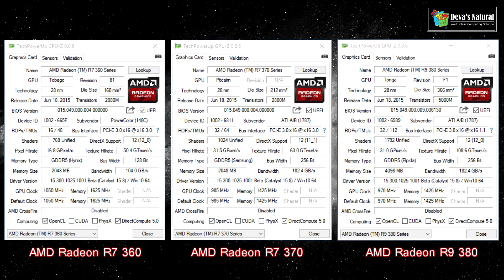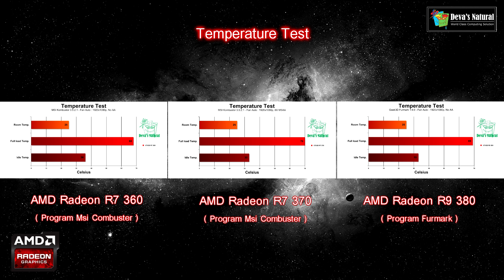Field testing : AMD RADEON - R7 360 vs R7 370 vs R9 380